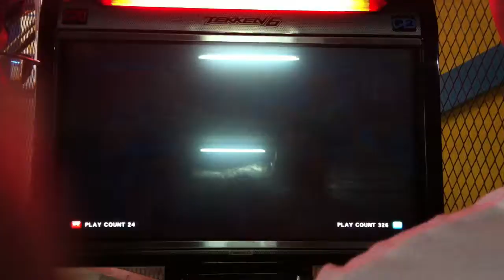3on3(2010) : 32# Team Lunatic vs Team PuNk5 D 3/3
Lmao (Bryan) vs Back to sun (Baek)